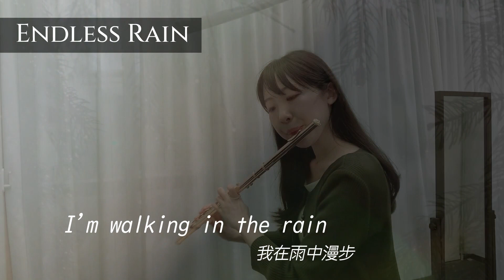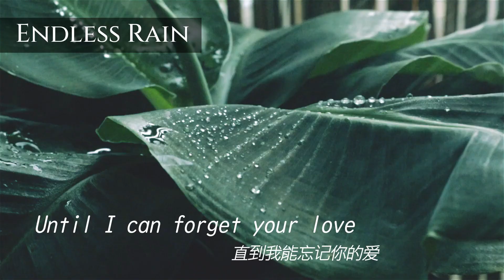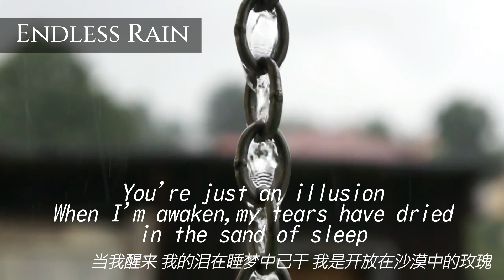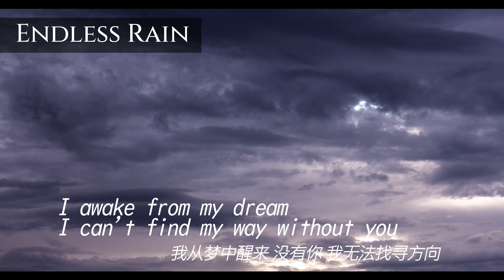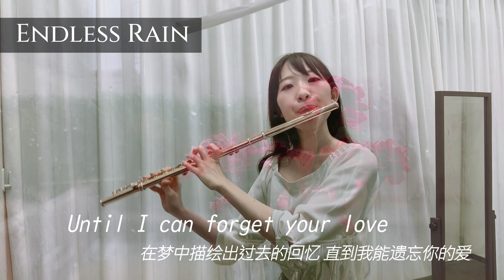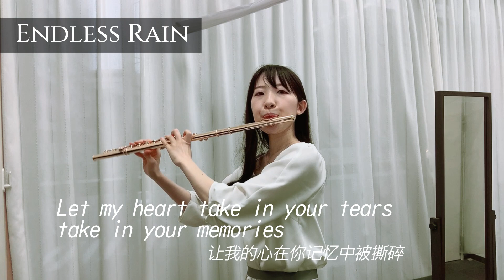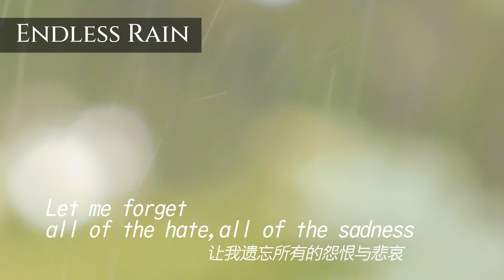EndlessRain /X Japan FluteCover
こんにちは　フルート奏者の金子咲良です。
今回は梅雨を感じながら、≪雨曲特集≫をお送りいたします。
今日の曲目も、しっとりとした失恋曲、X（後のXJapanさん）のEndlessRainです。
この曲はカーネギーホールでも演奏され、韓国でも爆発的ヒットになっていた世界的ヒット曲です。
シンプルな中に心の底から湧き出る嘆きが込められていると思います。
你好，我是长笛演奏家SAKURA。
这次感受梅雨季节,发送《雨曲特辑》。
今天的曲目也是湿润的失恋曲，X（后来改名为XJapan）的EndlessRain。
这首歌在卡内基音乐厅也演奏过，在韩国也是爆发性的热门歌曲。
简单中蕴含着内心深处的叹息。
안녕하세요 플룻 연주자 SAKURA입니다.
이번에는 장마를 느끼면서 '우곡 특집'을 보내드리도록 하겠습니다.
오늘 곡도 촉촉한 실연곡 X(나중에 XJapan으로 개명)의 Endless Rain입니다.
이 곡은 카네기홀에서도 연주되어 한국에서도 폭발적 히트곡이었던 세계적 히트곡입니다.
심플한 속에 마음속 깊은 곳에서 우러나오는 탄식이 담겨있다고 생각합니다.